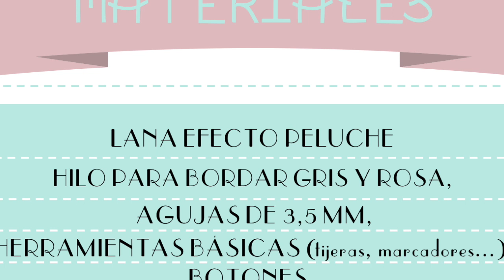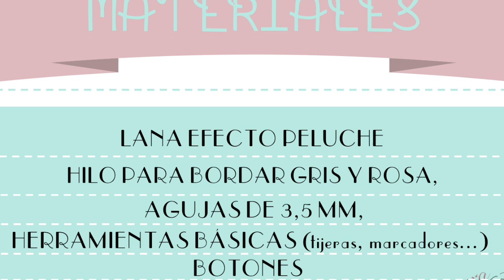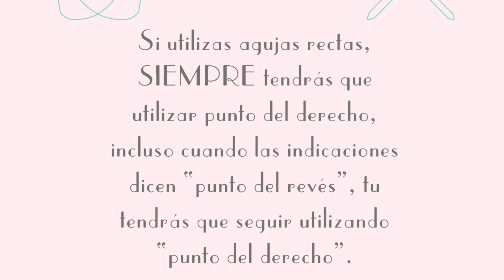Cómo tejer un jersey o suéter de bebé osito para principiantes ♥ Laura DIY♥ Laura DIY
En este vídeo tutorial os muestro paso a paso cómo podéis tejer un bonito jersey, chaleco o suéter de peluche para un bebé de uno a tres meses. Las medidas exactas os la dejo en el vídeo. Está tejido todo de una pieza. Utilizo una lana de la marca Rico Design con efecto peluche, pero este tipo de lana lo tienes de muchas otras marcas. Es un trabajo recomendado para principiantes porque es muy fácil.

Cualquier duda que tengáis me lo podéis dejar en comentarios.

Me puedes seguir a través de:

- Blog de punto a dos agujas, ganchillo o crochet, costura, manualidades y DIY.